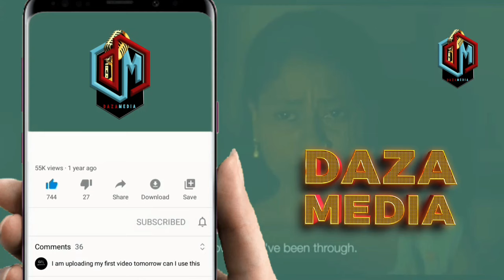MWANZO MWISHO KAJALA ALIVYOMKIMBIA HARMONIZE KWA LAMATA AFUNGUKA MAPENZI ALIYOKUWA NAYO KWAKE NAUMIA